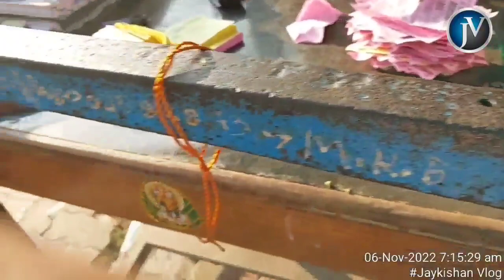सबसे Best Model Aata Chakki Machine Pulveriser | 10 HP Pulveriser Stoneless Machine | Jaykishan vlog